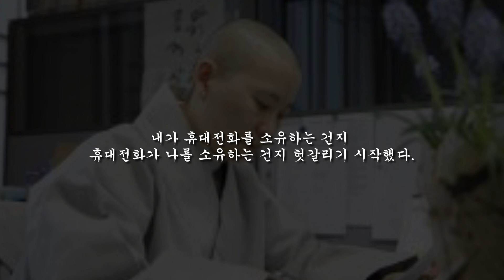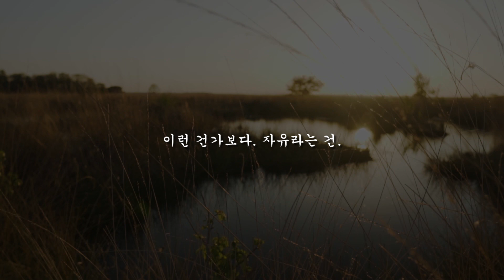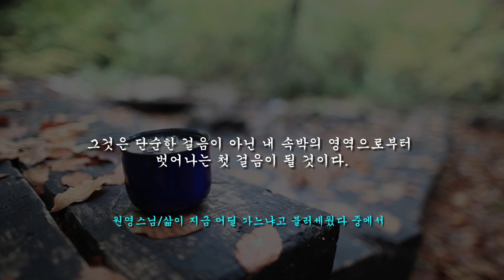나를 발견하는 시간/원영스님/좋은글/명언/마음공부/철학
👉책[삶이 지금 어딜 가느냐고 불러 세웠다]/원영스님/수오서재

스님의 글을 읽다보면
조용해집니다.
감사히 오늘에 임합니다.
평화롭고 자유로운
우리 모두이기를
기원합니다.